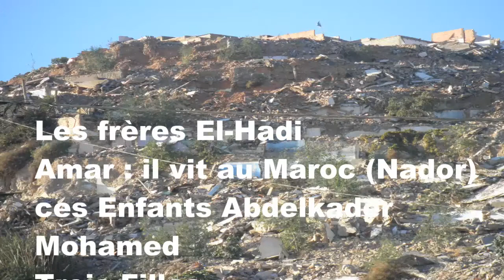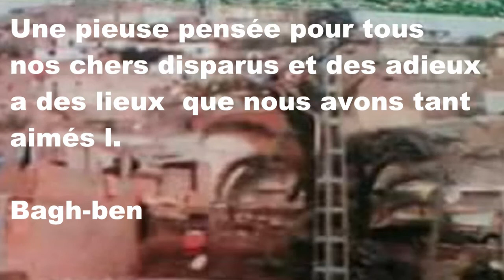Le Dernier Regard N° 25 Route de la glacière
N'hésitez pas à me faire part de vos remarques et de vos suggestions que je prendrais en compte afin de répondre encore mieux à vos attente